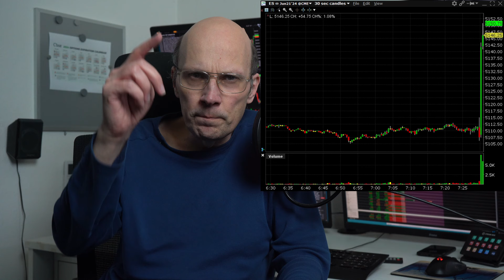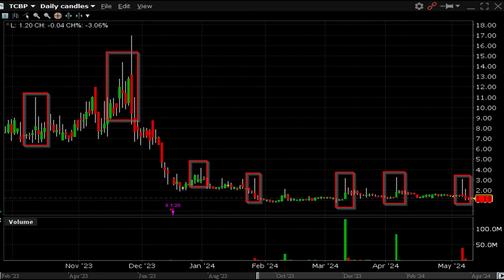Vom Opfer zum Sieger: So wirst du zum erfolgreichen Daytrader!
Bereit für den entscheidenden Schritt zum Erfolg im Daytrading? Zu viele Trader sind vom Sternzeichen Opfer, sie finden immer einen Schuldigen für Verluste und werden nie profitabel.

In diesem neuen Video schau ich mir mal die vier häufigsten Beschwerden von Tradern an, zeige die Hintergründe und gebe Tipps.